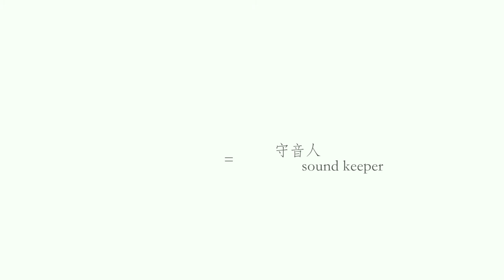The Library by soundpocket + Pak Sheung-chuen 白雙全 = Sound Keeper 守音人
Relation/ 息息相關
by sound collector/ 採聲人_Joseph Zhan／展約瑟
「客席策展」 是聲音圖書館一個從2014年跨越到2015年的長期合作項目｡邀請香港填詞人周耀輝­、藝術家策展人余迪文及藝術家白雙全，以聲音圖書館現存的材料，策劃、實踐各种具有探­索性的構思，並寄隅網站的方式，打開對聲音圖書館的想像。敬請密切關注。
“Guest Curation” is The Library’s newly inaugurated project which will continue through to 2015. Lyrics writer Chow Yiu-fai, artist/curator Solomon Yu and artist Pak Sheung-chuen are invited to take an active role in interpreting the existing materials on The Library. Their concept and curation will become a mini-website that could be accessed from The Library.